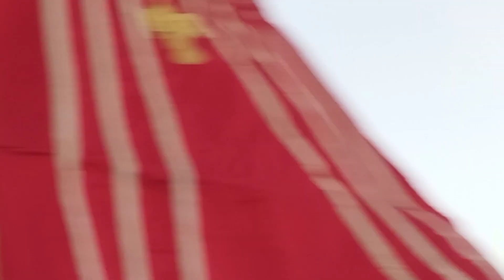A nap csúcspontja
REVOLUT
IBAN: ES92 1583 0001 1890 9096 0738
BIC:  REVOESM2

HARE KRISNA ❤️